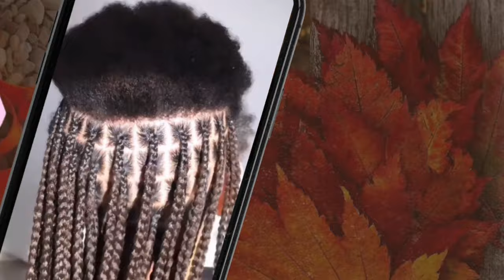Criss Cross Rubberband Knotless Box Braids| ⭐️💞Mannequin head edition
hey guys , this is a brief tutorial on how to achieve the cross cross knotless braids . i hope this way helpful. 👸🏽💎🥰♥️

item used :
mannequin head
edge control [shine n jam ]
braiding hair

𝐓𝐡𝐢𝐬 𝐕𝐢𝐝𝐞𝐨 𝐢𝐬 💯 % 𝐫𝐢𝐠𝐡𝐭𝐟𝐮𝐥𝐥𝐲 𝐨𝐰𝐧 𝐛𝐲 𝐁𝐄𝐀𝐔𝐓𝐘 𝐆𝐎𝐃𝐃𝐄𝐒𝐒